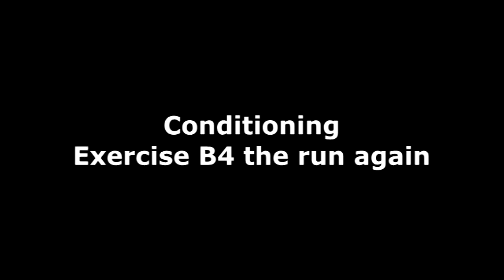Section run Hard work